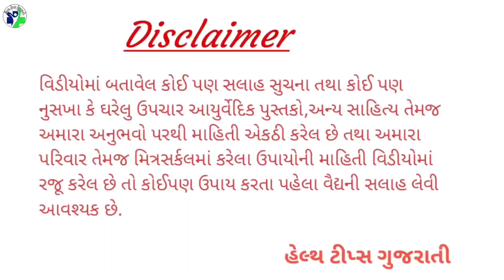આખા શરીરમાંથી કફ ખેંચીને કાઢી નાખે આ ઔષધિ || કફ ની દેશી દવા || cough home remedy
पूरे शरीर से कफ को दूर करती है यह दवा  खांसी के लिए देशी दवा ||  खांसी का घरेलू इलाज
This medicine removes phlegm from the whole body  Indigenous medicine for cough ||  cough home remedy

◆◆◆ Follow us ◆◆◆